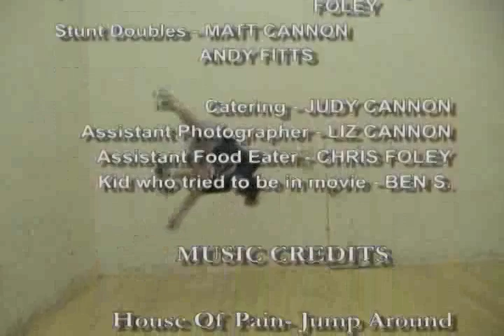Porque Ball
Spike and Jet, the worlds top trick racquetball players, are in for a surprise one day when their racquetball starts acting unusual one day at the courts and escapes through the back door.A perilous chase ensues.  This event becomes the catalyst to an evil plan of world domination so complex it could only be masterminded by the great and terrib(ly dressed) Mufasa.  Can they defeat him and get their racquetball back?  Well, you'll just have to watch and find out.